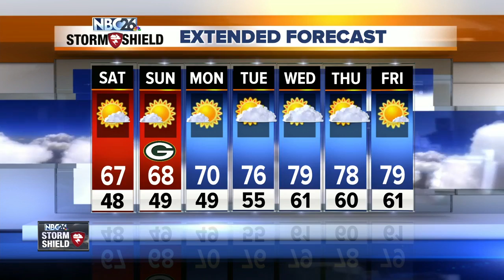Gino Recchia NBC26 Storm Shield Weather Forecast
Tonight, a few clouds will be sneaking through, but we'll be dry again. Overnight lows will be in the upper-40s and lower 50s with northeast winds at 5 to 10 mph.  There's one small downfall for your Saturday, and that's the wind. We'll have a few gusts out of the ENE up to 20 MPH, and that wind is the result of the remnants of the tropical system "Gordon" to our south. Either way, highs will be really comfortable again with readings topping out  in the upper 60s.   Saturday night will be dry as well with lows in the upper-40s.  Sunday looks like another beauty with highs in the upper 60s with mostly sunny skies. A few of us will reach the lower 70s.  This all means it will be a great weekend to do things outside!   It looks clear &amp; comfortable for Sunday Night Football at Lambeau.  Temps will be falling through the 60s into the 50s.  GO PACK GO!  We will start to wam back up a little towards midweek next week into the mid and upper 70s from Tuesday onwards. So far to this point, we do not have any rainfall in the forecast over the next 7 days.